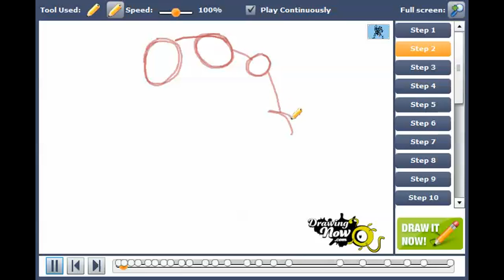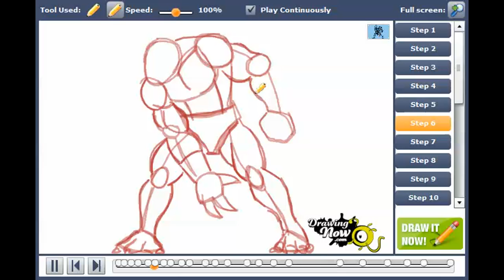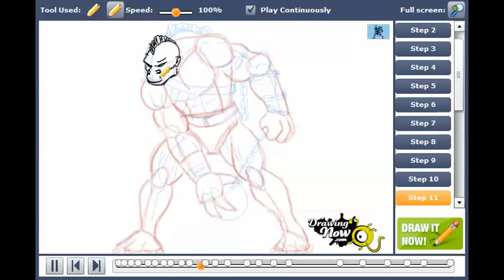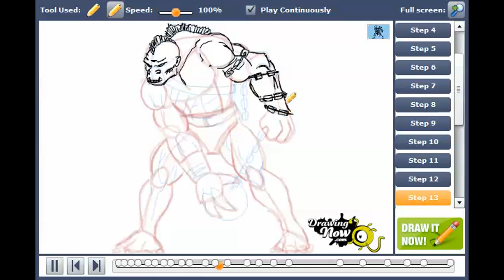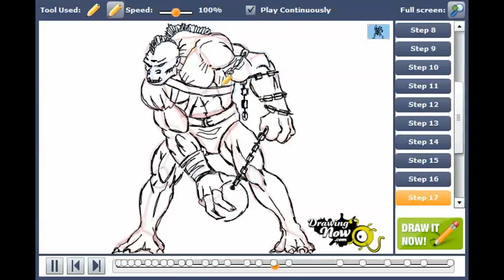How to draw Moloch from Mortal Kombat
You can see the original tutorial of How to draw Moloch from Mortal Kombat